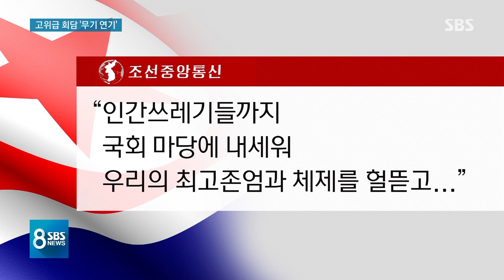北 "고위급회담 무기한 연기"…맥스선더·태영호에 '불만' / SBS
북한은 오늘(16일)로 예정돼 있던 남북 고위급회담도 불과 몇 시간 앞두고 무기한 연기한다고 밝혔습니다. 그러면서 한미 공군 연합훈련과 태영호 전 북한 공사의 발언을 그 이유로 들었습니다.